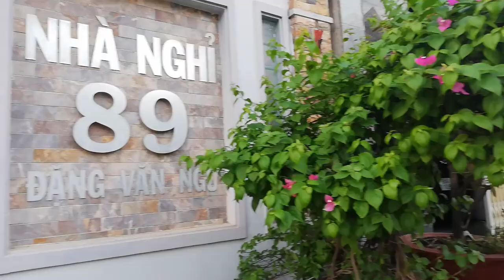[FULL HD]ANH VÀ EM TRÊN CÔNG TRÌNH XD ||89 PART 01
ANH VÀ EM
TRÊN CÔNG TRÌNH XD 89 PART 01
PROMOVIES VIDEOKAR NS QUANG DAU